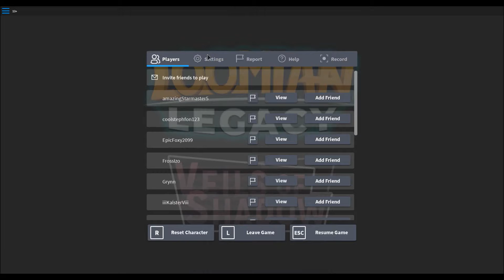Brick Bronze Sequel is Here! | Roblox Loomian Legacy ft. Emme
I was originally intending to upload this video yesterday but my editing time was cut short, sorry!
Today, I'm playing Loomian Legacy with an old friend of mine from back in the Brick Bronze days! -nostalgia intensifies-
This was recorded right when the game just got released and ended up playing through the entire current version!

I had to edit a 2 hour long video into 10 minutes...

What is Roblox? Roblox is a game creation platform which allows players to create their own games using its proprietary engine, Roblox Studio. Games are coded under an Object Oriented Programming system utilizing the programming language Lua to manipulate the environment of the game.

Game: Loomian Legacy